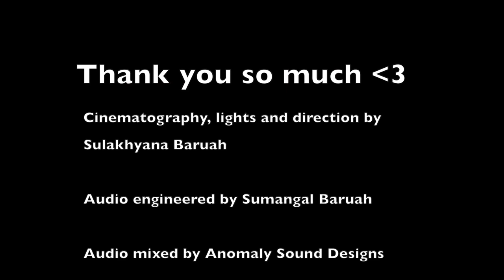M-Sonic - XEEMA - ASSAMESE ROCK SONG - Drums by Nishant Hagjer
This is one of the most special songs of my life. This song and the original video played a big role in shaping my career. I am so honoured and grateful to have been a part of this project. I had the time of my life with M-Sonic during my formative years (early 2011 to mid 2012). God bless this song. So much has changed since then! Stay safe, take care and love each other!
Hope you enjoy this drum video!

Audio mixed by Anomaly Sound Designs

No sample replacement except for the kick.